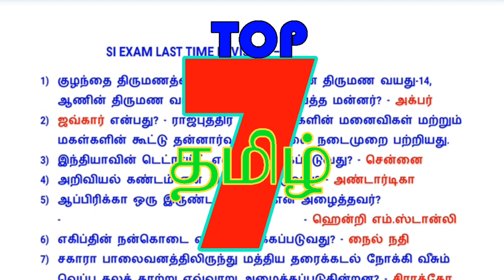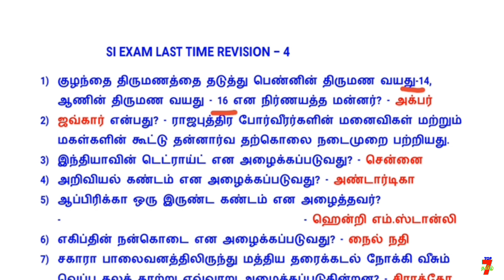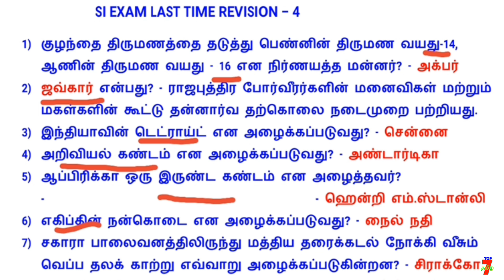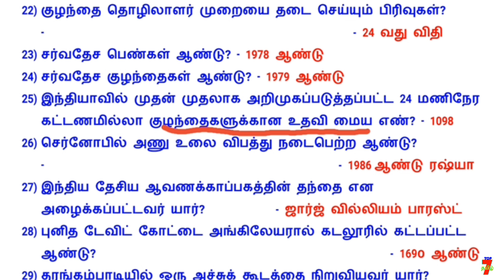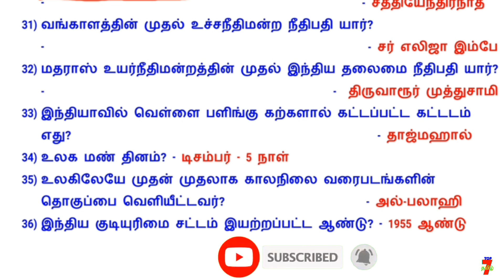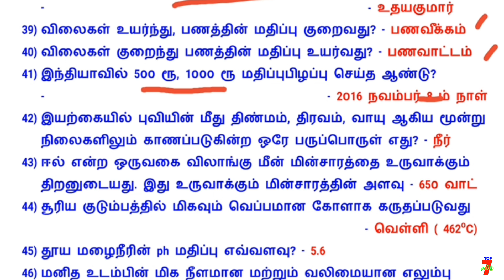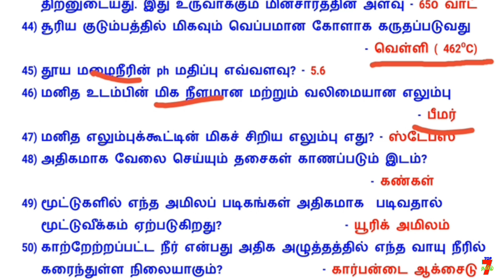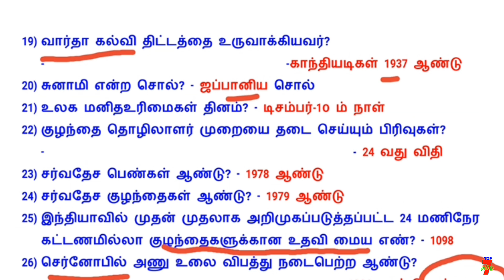SI EXAM கடைசி நேர GK REVISION PART-4